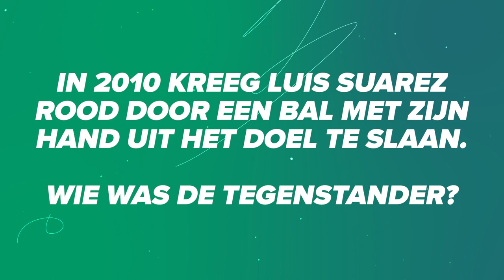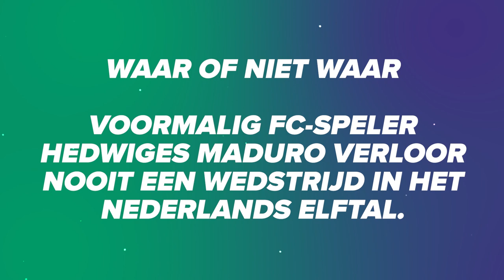WK Quiz 🏆 - Balker vs Pelupessy